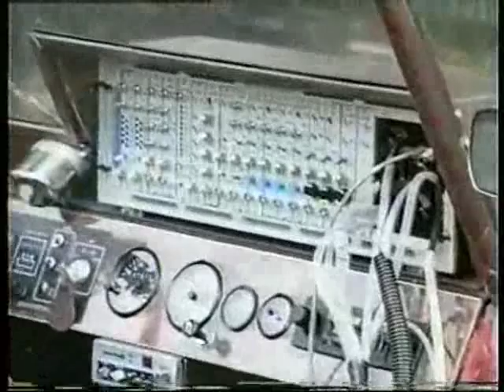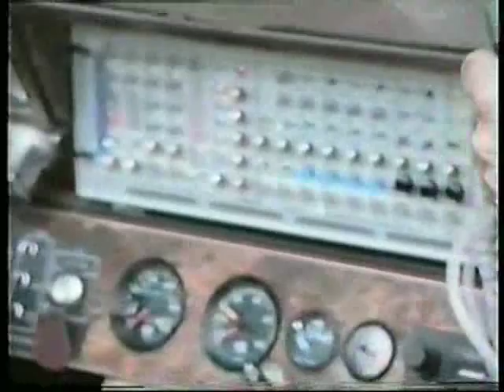Stanley Meyer 1992 Interview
If you would like to download a copy of this video please and you will find a download link on the home page. Thanks, Tony Woodside